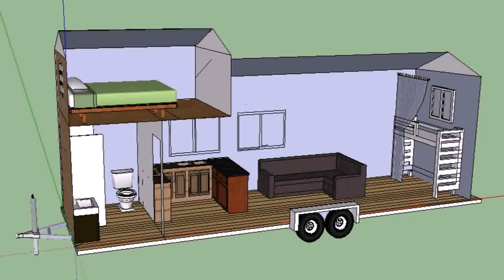Tiny House Floor Plans Modern (see description) (see description)